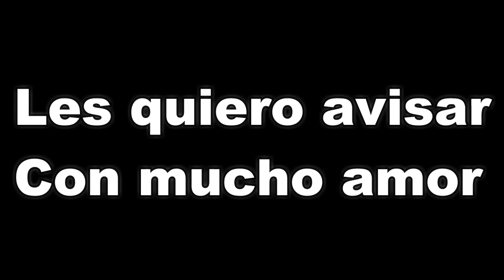Un bonito aviso lleno de amor :3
A que es bonito verdad :3